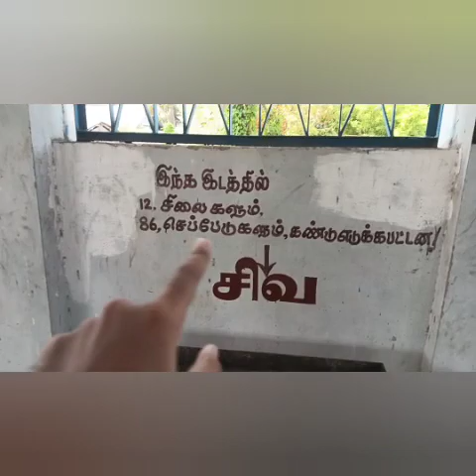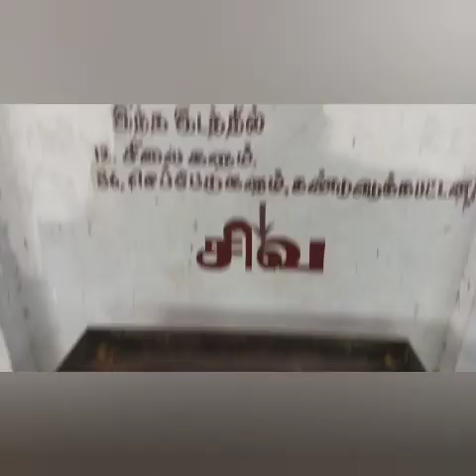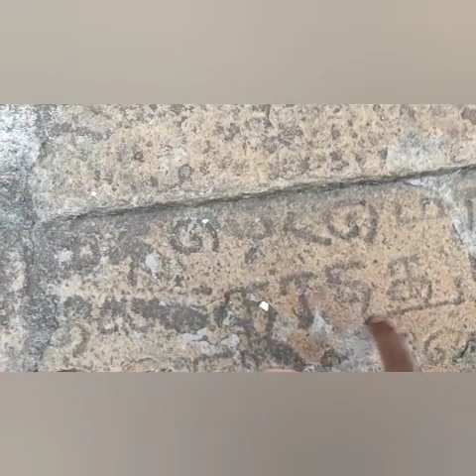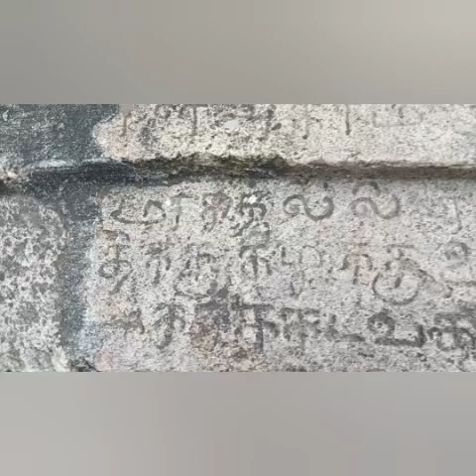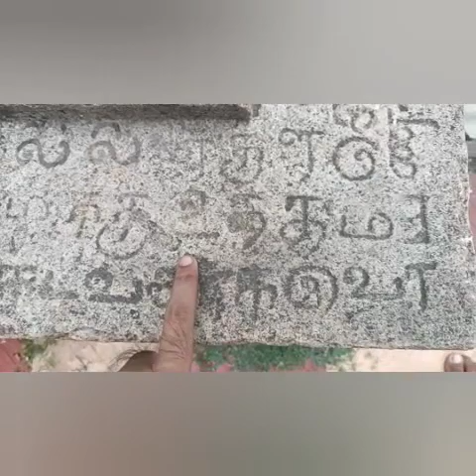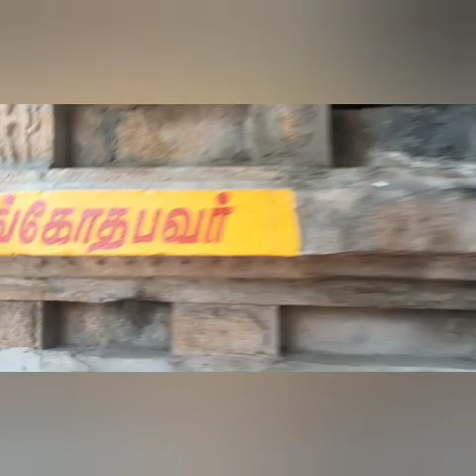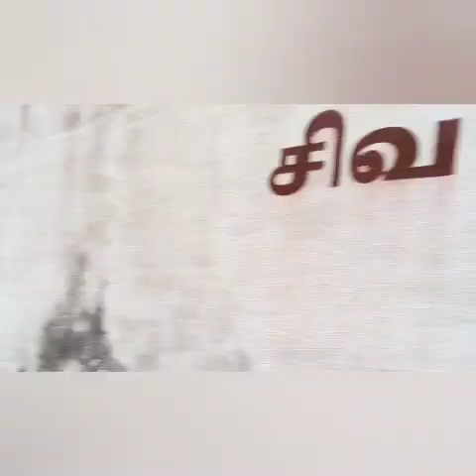கழுக்காணிமுட்டம் கைலாசநாதர் கோவில்!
amman songs
biriyani
captain prabhakaran
maa
madurai muthu comedy latest
minutes mystery
moti gandhi
original song remix
pei video
priyamana thozhi serial today episo...
saravanan decodes
short video